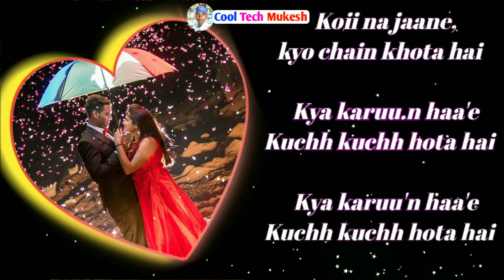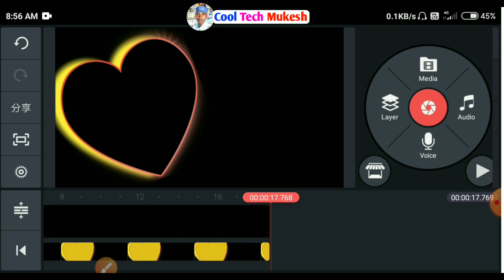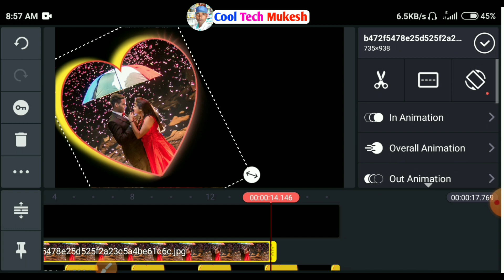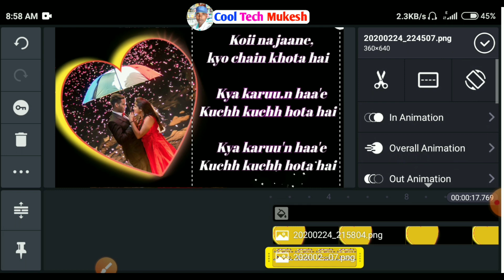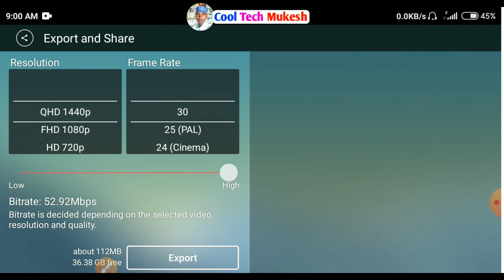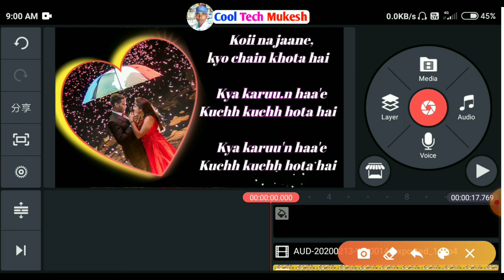How to create Trending WhatsApp status video | Kinemaster se video Kaise banaye | Lyrics status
Hii Friends.

How To Make Full Screen WhatsApp Status Video | Full Screen Status Edditing By Cool Tech Mukesh ||

                      Thanks

                   All the 👍💯